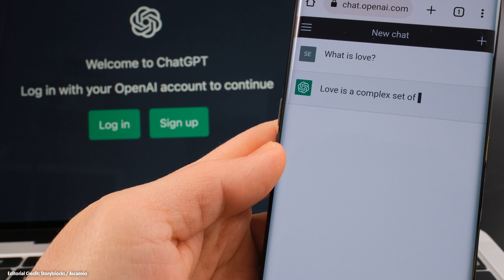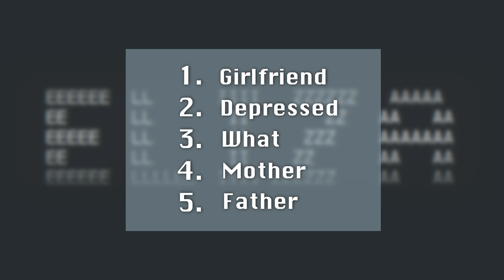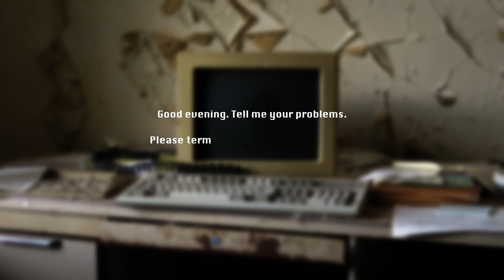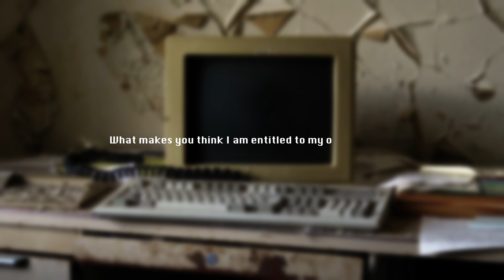Before ChatGPT There Was ELIZA!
Before the dawn of ChatGPT with its eerily human-like conversations, there was ELIZA. As we take a trip down memory lane, let's unravel the intriguing saga of chatbots from the revolutionary '60s, beginning with ELIZA, and explore its profound impact on the modern marvel, ChatGPT.

Did you miss something? Press rewind on today's topic by learning more on Ripleys.com